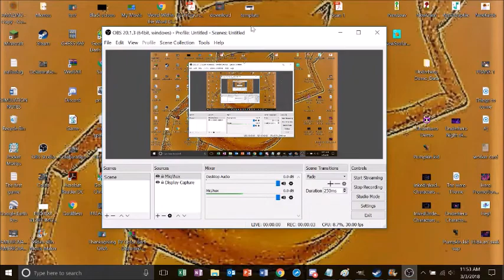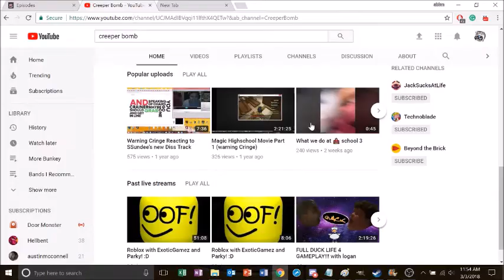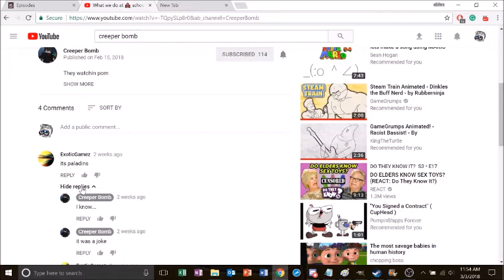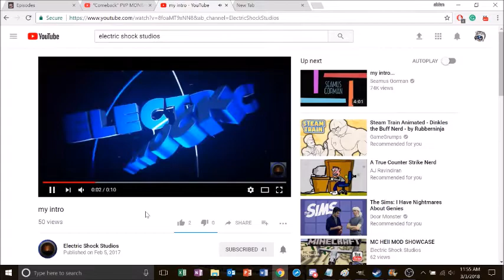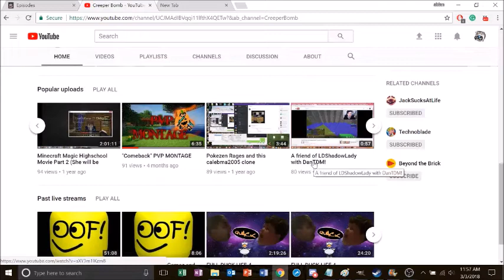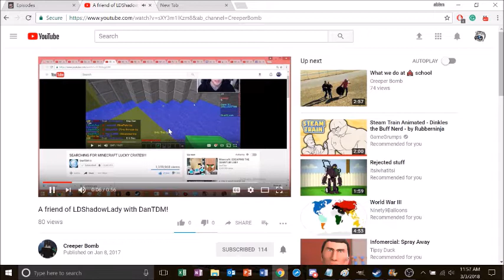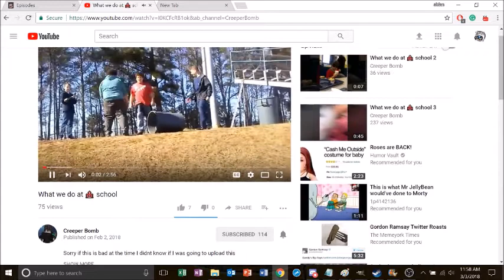Where Are They Now - Caleb "Frozen" Almond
Hiding in the description I see? I don't blame you, my face can be pretty scary. but I have something scarier! social media liiiiiiinksssss: